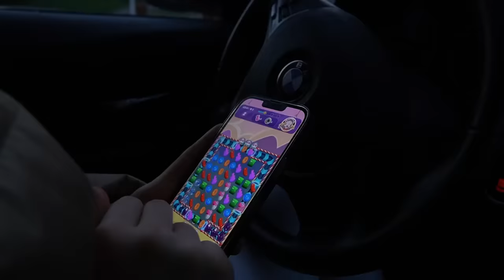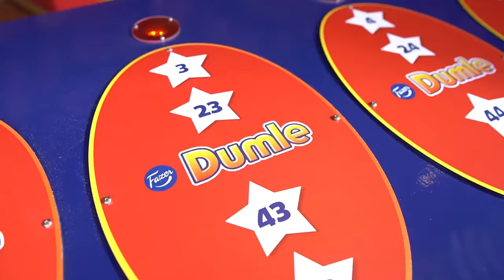SABINAN 13V SYNTTÄRIT🎁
Sabinan synttäri my day video! Seuraava video taas remppasarjaa!🤗❤️

SABINAN IG: @sabinafyhrqvist